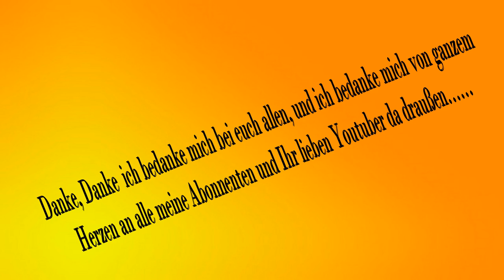Minions//Ich bedanke mich von ganzem Herzen❤️‍ an alle meine Abonnenten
Bei Fragen oder Anregungen können sie mir gern eine Mail schicken!

Mein Equipment:
Kleine Kamera: (GoPro HERO4 Session Kamera (8 Megapixel)
               (Maginon Action Cam)
               (Medion WIFI Action Cam)

Große Kamera:  (DJI Phantom III Professional Quadrocopter mit 4K
                              ( Yuneec Typhoon H  Hexacopter  4K
                             ( DJI Osmo+ Plus Handheld-Gimbal  4K

Schnittprogramm :Wondershare Filmora Video VEGAS Pro 14